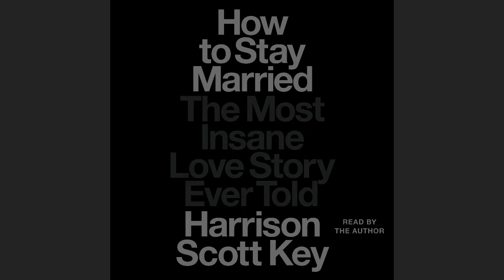Harrison Scott Key narrates HOW TO STAY MARRIED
Watch Harrison Scott Key read an excerpt from his audiobook HOW TO STAY MARRIED.

From Harrison Scott Key, winner of the Thurber Prize for American Humor, How to Stay Married tells the hilarious, shocking, and spiritually profound story of one man’s journey through hell and back when infidelity threatens his marriage.